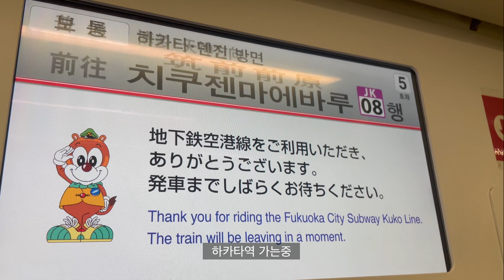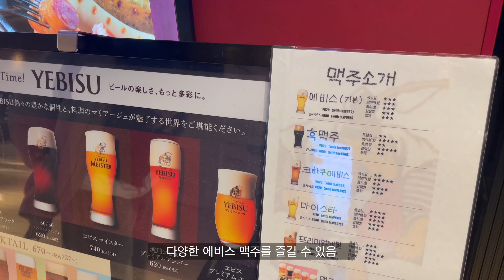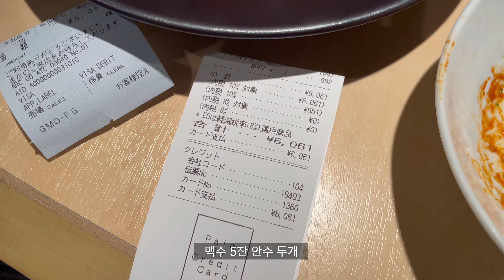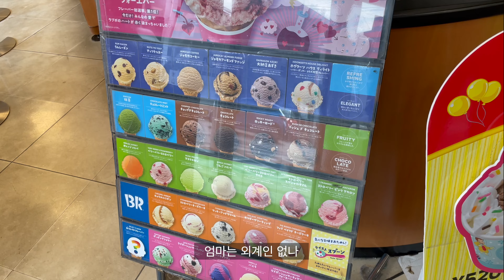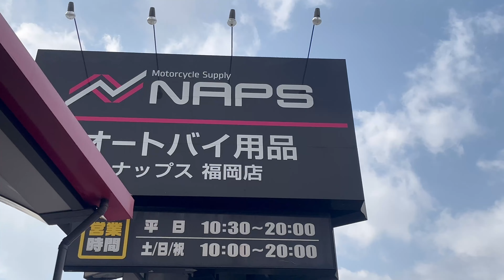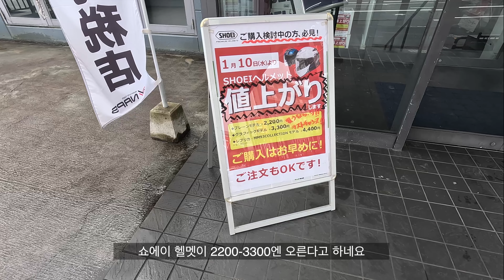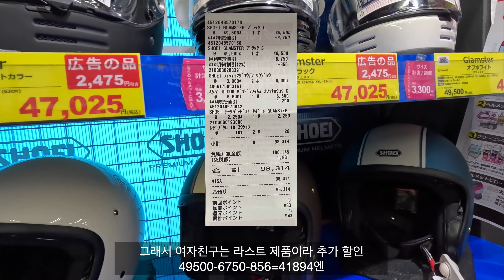일본, 후쿠오카에서 헬멧 사오기 /쇼에이/쇼핑/vlog